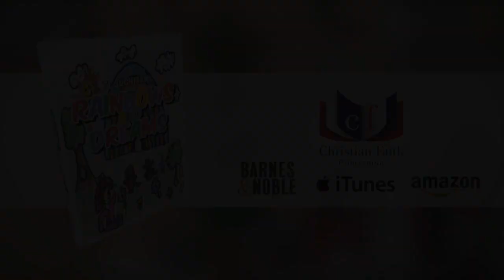Rainbows and Dreams by TL Suchman